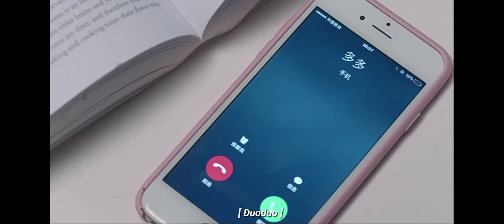Feeling betrayed by Cinderella CEO declared marriage with another girl but soon he learned the truth